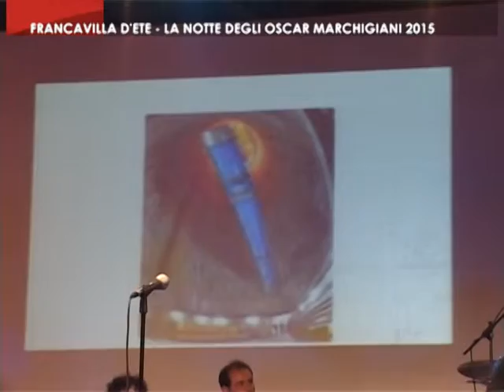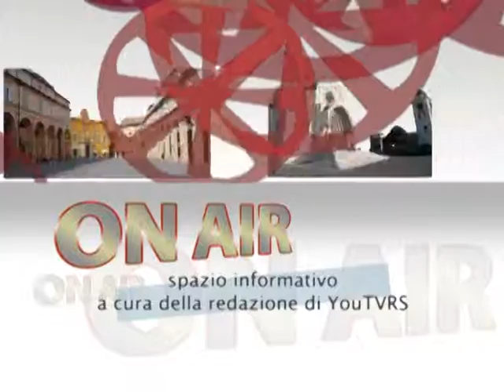On Air _ Francavilla d'Ete : Notte degli Oscar Marchigiani 17/8/2015